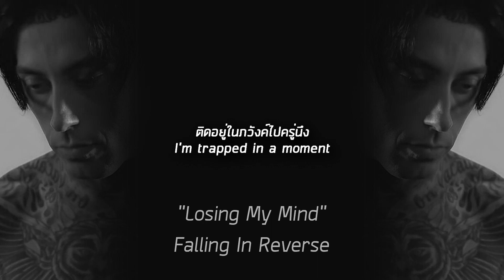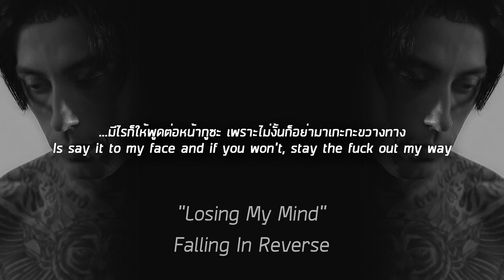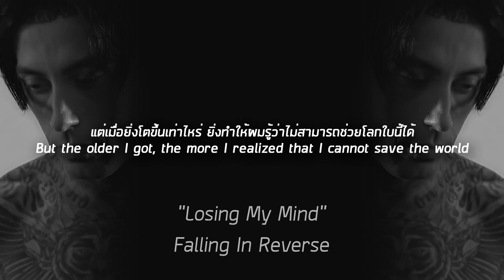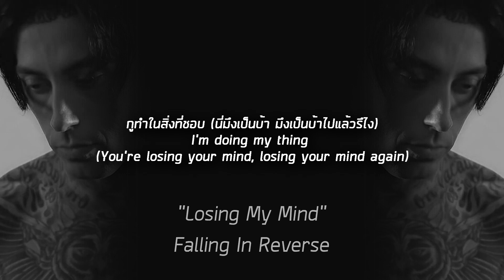Losing My Mind | Falling In Reverse [Trilogy EP.1] (แปลไทย/TH)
Metallenium พื้นที่ฝากผลงานการแปลเล็กๆน้อยๆของเมทัลเฮดอย่างผม แล้วอย่าลืมกด Like และกด Subscribe กันด้วยนะครับ